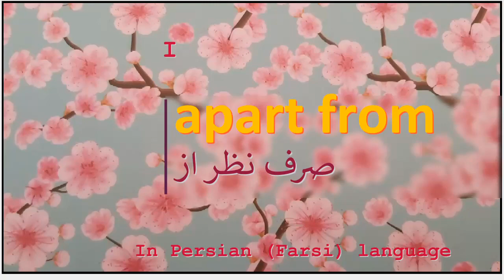The meaning of apart from in Persian or Farsi صرف نظر از